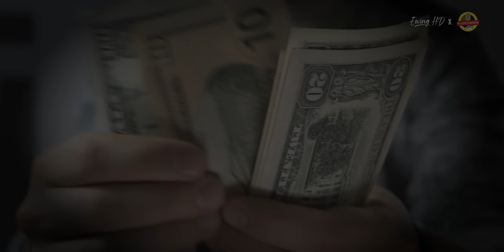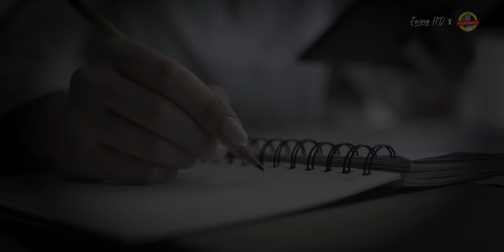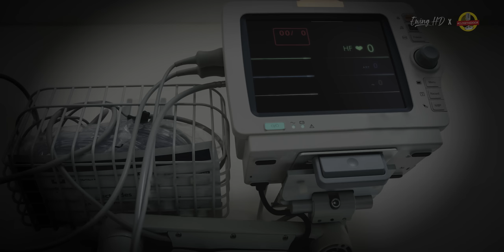FITNAH LEBIH KEJAM DARIPADA PEMBUNUHAN | Mark Donnah Winger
Hai semua nama gue Ewing dan karena lo suka video dimana lo musti menebak pelakunya, gue nemu lagi nih sekiranya kasus atau cerita dimana lo musti menebak siapa pelakunya. Kasus kali ini menurut gue sangat menarik untuk diceritakan dan juga dibahas karena tagline yang cocok dari kasus ini adalah fitnah lebih kejam daripada pembunuhan. Kalau lo tonton video ini dari awal ya, ceritanya ini seperti kebanyakan cerita true crime seperti biasanya. Namun, pas masuk ke akhir akhir video, lo menemukan suatu plot twist yang ngebuat lo terheran heran.